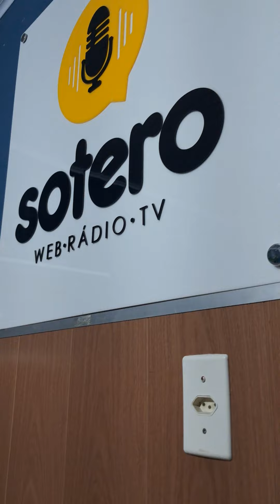Na Web Rádio e TV Sotero Thecast o cantador do amor.19.07.24